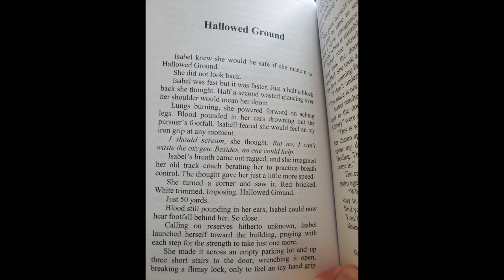Midnight Thoughts Ep. 13 Hallowed Ground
In this episode author Andrew Ingram reads Hallowed Ground from his collection Midnight Thoughts.